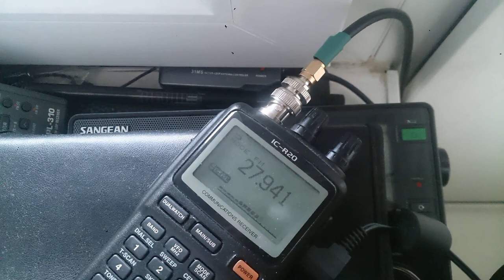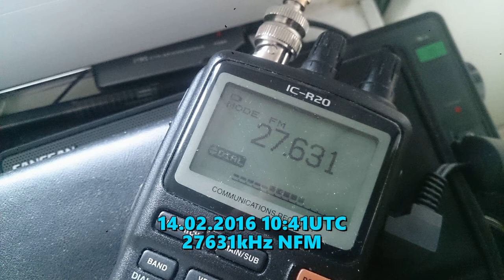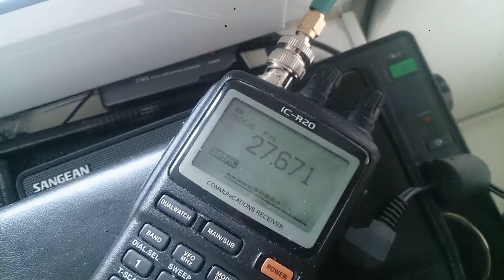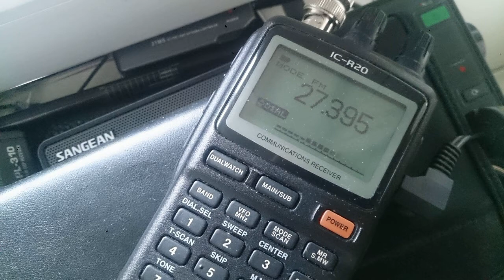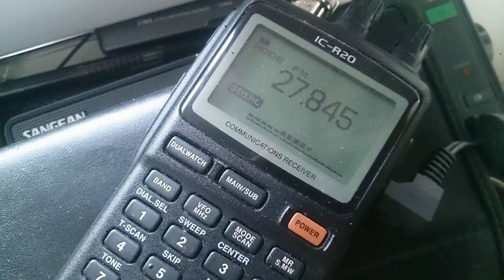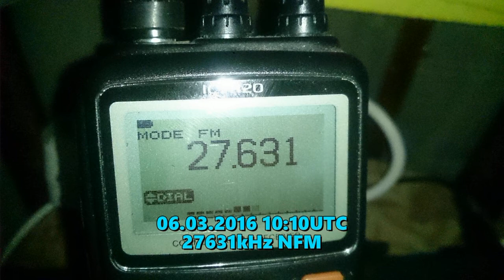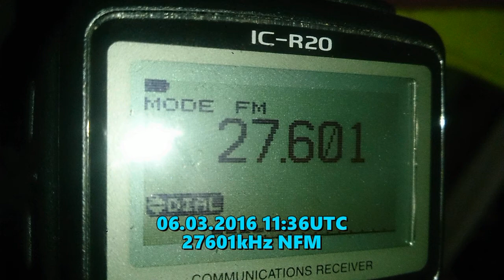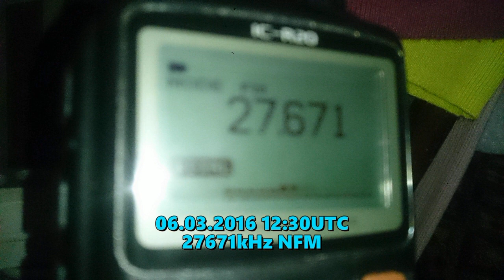14.02.2016 06.03.2016, [WPAS/CADS], Irish Parish Radio Mix, 27-28MHz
Received in noisy Moscow environment while regular F2 propagation on high frequencies. All stations use NFM.

Equipment: ICOM R20 + external rod / DIAMOND-RH795

14.02.15:
27941.25kHz: Pres. St. Patrick´s Church in Mayobridge
27631.25kHz: Pres. St. Joseph's Church Glenville, Co. Cork
27671.25kHz: Pres. St Mary Queen of Peace Church, Glenravel Parish, Ballymena, Co. Antrim, Northern Ireland
27395kHz:  Pres. St. Anne’s Church, St. Anne’s and Carraroe Parish, Sligo, Co. Sligo  or  St. Senan's Church Shanagolden, Co. Limerick, IRL
27845kHz: UNID

06.03.16
27631.25kHz: Pres. St. Joseph's Church Glenville, Co. Cork
27601.25kHz: Pres. SS Peter & Paul Church Bruff, Co. Limerick, IRL
27671.25kHz: Pres. St Mary Queen of Peace Church, Glenravel Parish, Ballymena, Co. Antrim, Northern Ireland